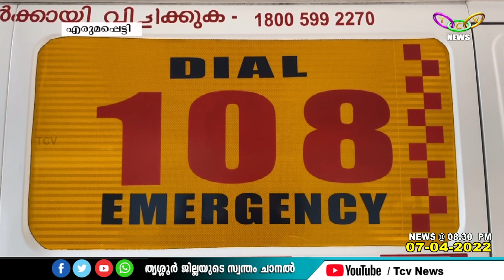TCV NEWS @ 08 30 PM 07 04 2022